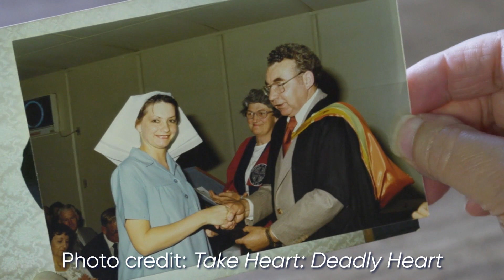Unlock the Secrets to a Winning Production! E54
In this video,  we're going to show you how to unlock the secrets to a winning production. Mike and I will cover the different types of shoots and the best ways to document them.

If you're interested in production shooting, then this video is for you! We'll show you how to create successful productions by breaking down the different types of shoots and how to make the most of them. By the end of this video, you'll have everything you need to take your production skills to the next level!

Because production is a huge topic, we wouldn’t dare to try and cover everything you'll need to know in one single video! So today, we'’ll just be looking at the five key ingredients that every production needs.

Well. Six, kinda.

These ingredients are interviews, b-roll, observational footage, archival footage, specialist shots, and animation. But how exactly do they play into your documentary?

Production is a massive part of the filmmaking journey. Luckily, we plan to be here with you the whole way.  Every Tuesday we'll be sharing more inside knowledge on how to produce amazing documentaries.